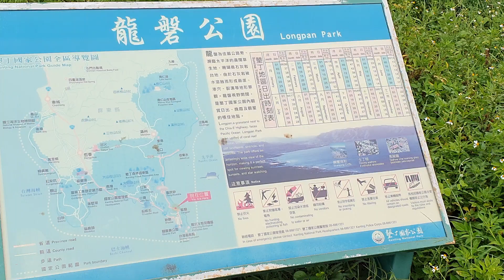屏東恆春龍磐公園